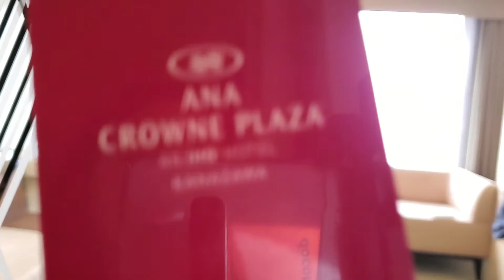SPRING BREAK IN JAPAN | KANAZAWA CITY | TOYAMA CITY